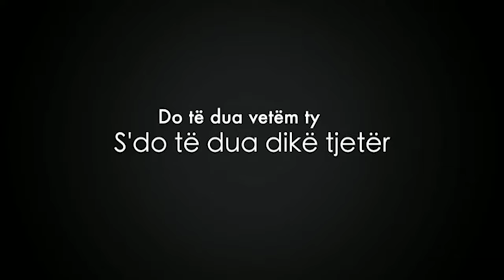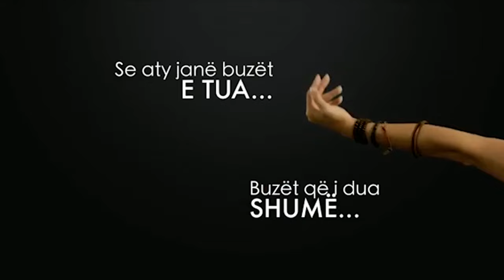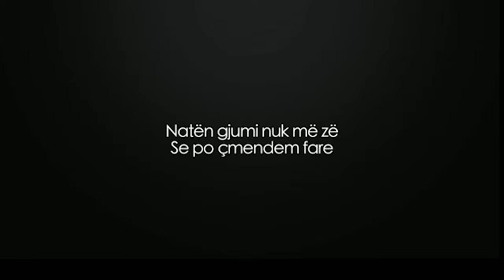Klajdi Haruni - Lozonjare